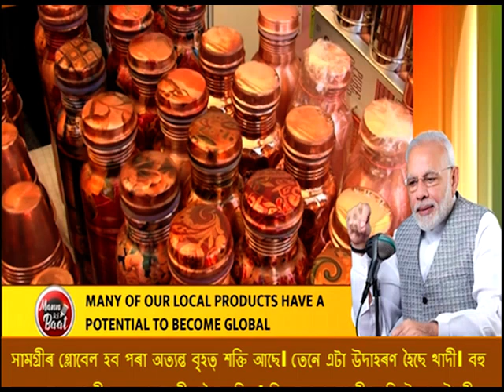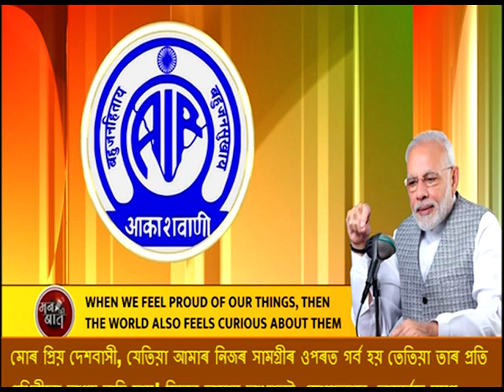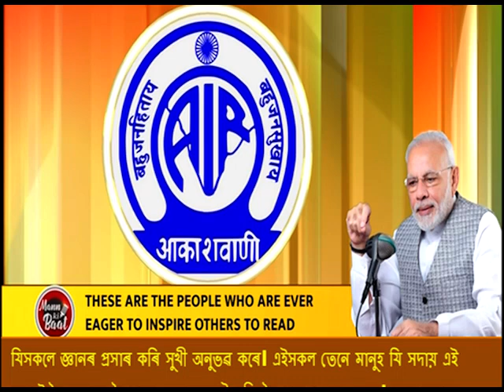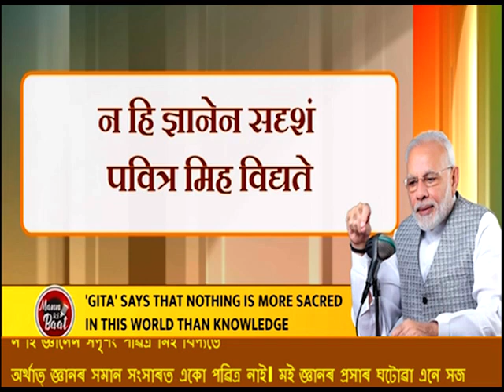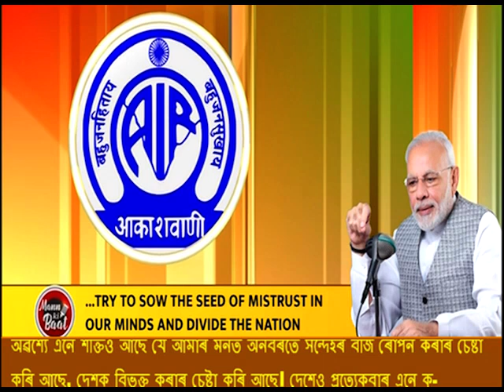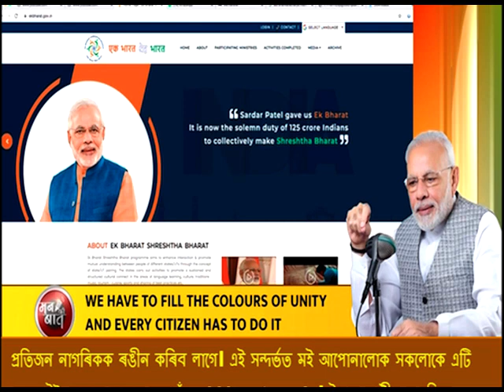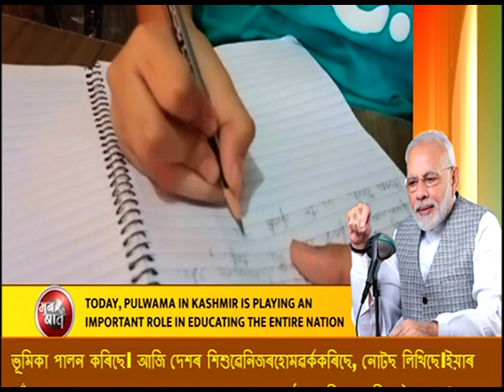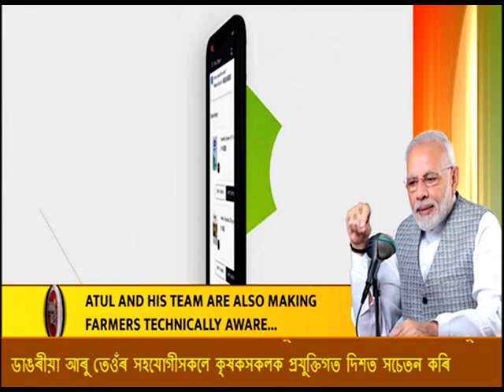PM's Mann Ki Baat - Assamese version (25/10/2020)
Honourable PM's Mann Ki Baat in Assamese for 25th October, 2020.